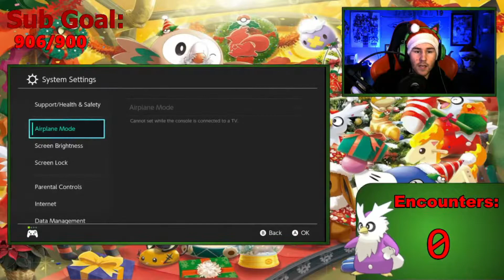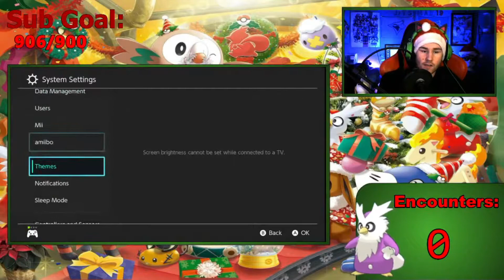How to shiny hunt Promoted dens | Pokémon Sword and Shield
In this video, I show you how to shiny hunt Promoted raid dens in pokemon sword and pokemon shield